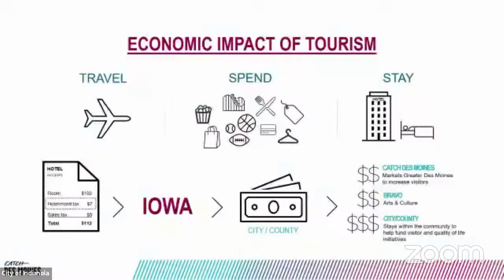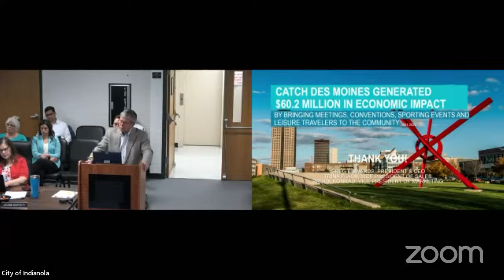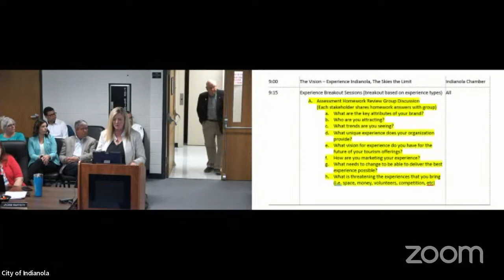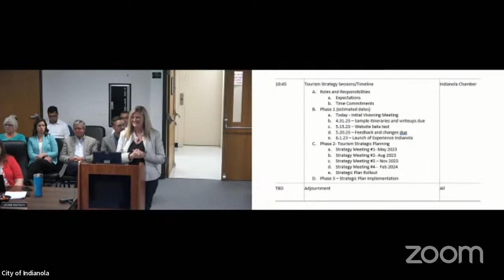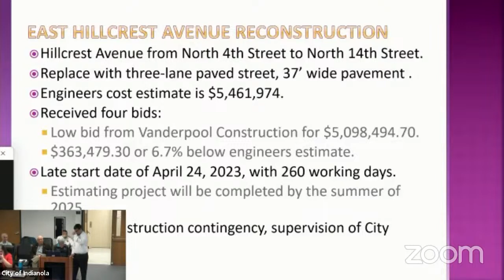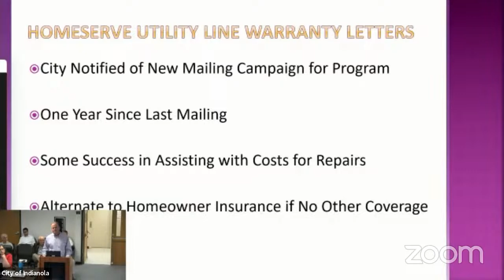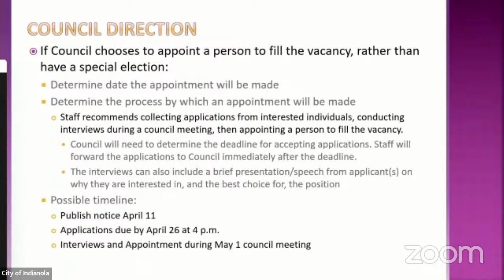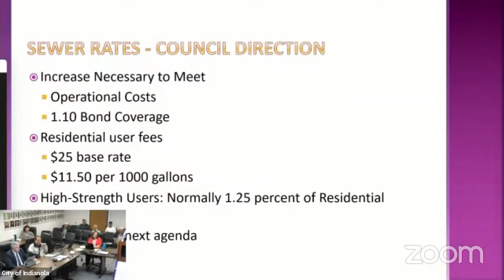Council Meeting - April 3, 2023